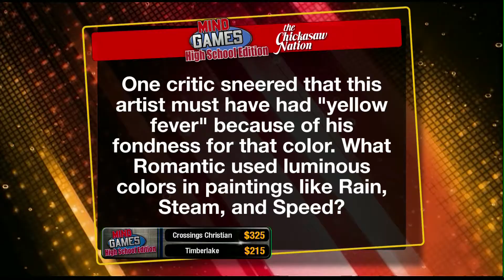Coming this Fall to KSBI TV